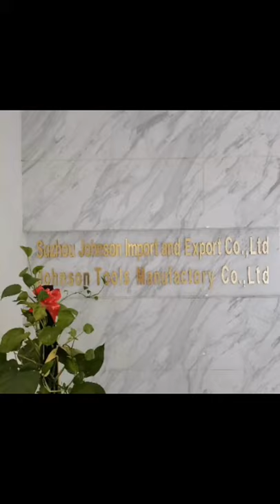Double Side Dots Electroplated Diamond Tools For Marble / Granite Cutting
Quality Electroplated Diamond Tools from China.
Johnson Tools Manufactory Co.,Ltd quality manufacturer from China.